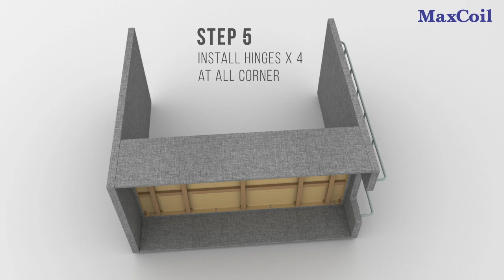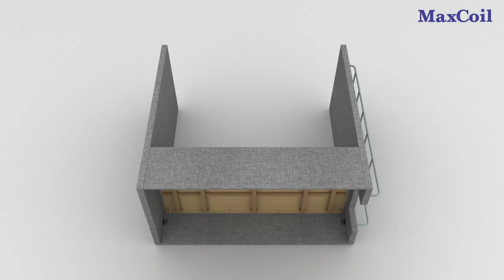How to install Dixon Bunk Bed- MaxCoil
Sturdy, space-savvy and stylish, Dixon is MaxCoil’s interpretation of what a bunk bed should be. Built to last with a solid wood frame, this bed is cleverly designed with storage drawers that maximises space as well as a side metal ladder that gives privacy to the sleeper below. Fabric upholstery in earthy hues lend a cosy appeal- making this bed perfect for homes and hostels.
In this video, we demonstrate the steps to install our bunk bed.